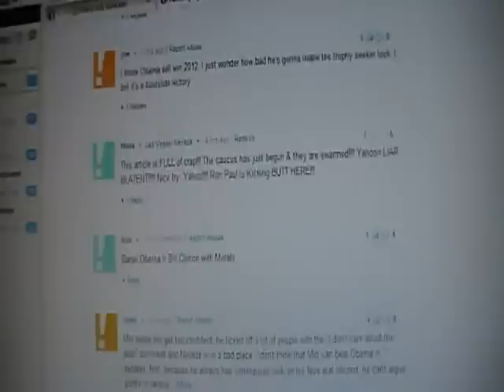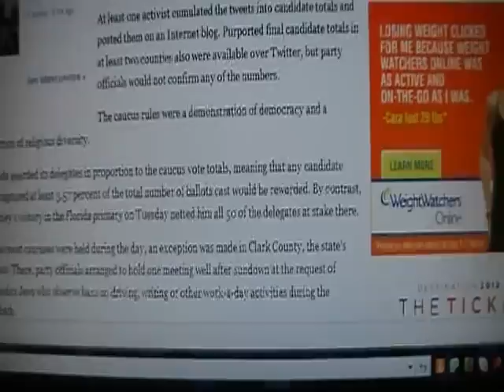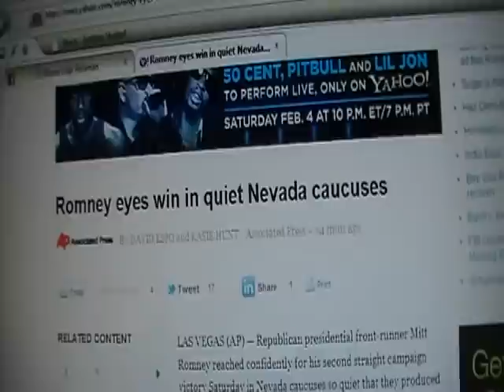PROOF- AP & YAHOO MEDIA FRAUD NEVADA CAUCUS!!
First,  I want to point out that I am NOT blaming any candidate for this article or saying that any of them are behind this. In fact, I'm sure that none of them would do something so ridiculous as posting an article like this so early in the day when all other articles talk about the packed caucuses.. I guess the writers wanted to take the day off & phone it in, but loaded it too soon, like by at least 7 hours...and then changed the time!! PROOF!!

I place every single speck of the blame on the  writers, Associated Press & Yahoo.

Please, copy this video on your camcorder in case the media blacks mine out.Proof that the corrupt media Yahoo, Associated Press and the 2 scum-bucket reporters try to RIG the GOP 2012 Nevada Caucus with false reporting! When I originally found and read this article, it was before NOON Vegas local time. The caucus had 7 hours to go! These people made like it was a done deal already and that the delegates were distributed at NOON Vegas time! THEN, the liars CHANGED THE TIME OF THE ARTICLE to pretend it was made LATER! SO BUSTED!!! AP & YAHOO!! I commented on it, how could it be over and quiet when other articles are showing how PACKED the caucuses were? I noticed the time of the article changed, and realized the level of corruption that we have going on! The media & corporations are far too involved! These particular offenders owe the American public & ALL of the candidates an apology! Wow, they really didn't do anyone any favors here.

How is it ok to send our troops and our money overseas to promote fair elections and we can't even get a fair election in the USA?

If you pause the video at 1:17, you can read clearly that they said the delegates had been distributed after the total votes were counted and that Romney got all 50 delegates!!  Anybody can see that right there!!

I want them to apologize publicly to each & every candidate INCLUDING Ron Paul - as Jon Stewart says " Since when did Ron Paul become the 13th floor of a hotel?" I am tired of you guys ignoring Dr. Paul. interesting fact: The last caucus was a special caucus for Orhtodox Jews, and Ron Paul WON that caucus, yet when only 3% of the precincts in, CNN & FOX declaring winners.

Please excuse the amateur video, this is my second attempt. The first attempt I said my name was " seahorsemomma "  because of my YouTube name...

I only made this because I thought Yahoo & AP would remove the article. And because this is utter BS...and yes, I know I need help! lol ;)